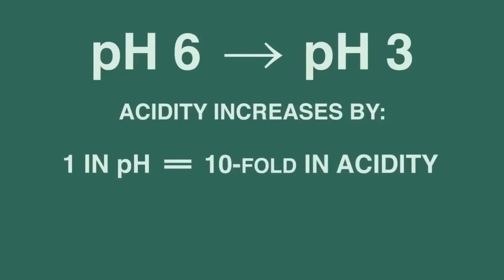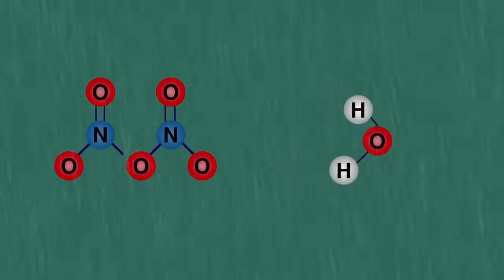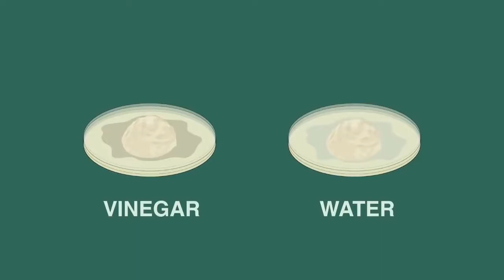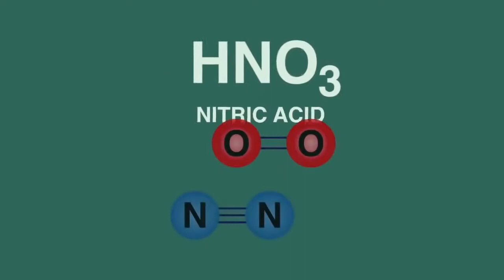What Causes Acid Rain (अम्लीय वर्षा के कारण)